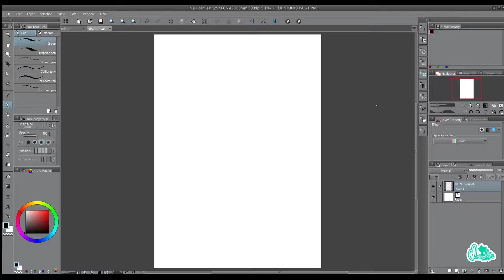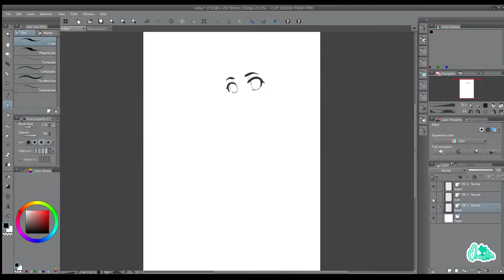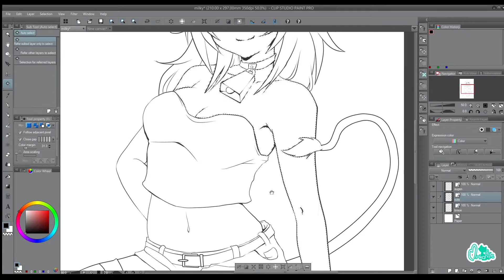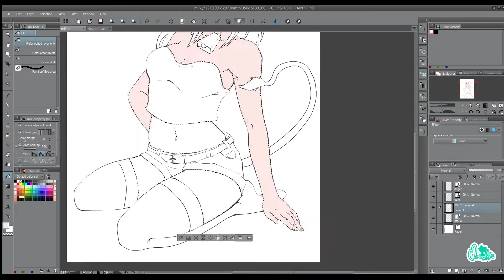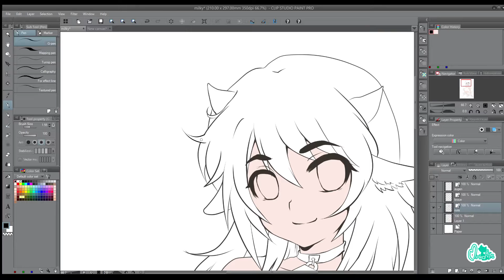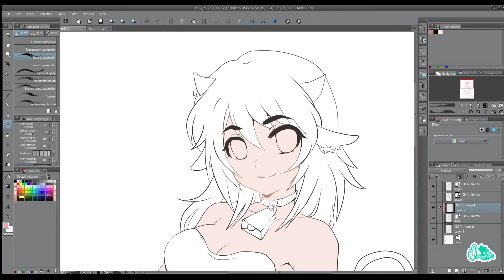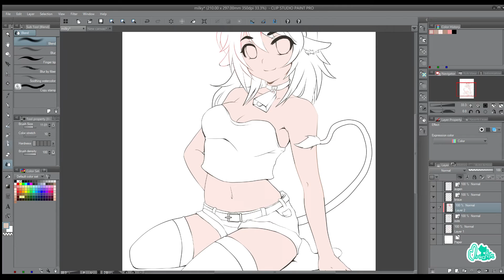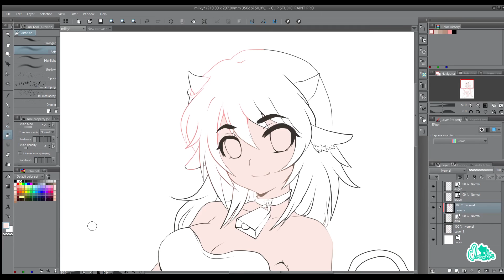(CLIP STUDIO PAINT) Let's Tutorial Outlines Füllen&Färben - by Miriko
CSP Tutorial by Miriko
Ein weiteres Tutorial für das Programm CLIP STUDIO PAINT in dem ich euch etwas zu Outlines erzähle.

Schön das Ihr euch das Video anschaut vielen Dank dafür^^

Das nächste mal wirds auch etwas ernster versprochen! Und ich zeige euch etwas zeichnerisch hochwertigeres.

Ich hoffe es hat euch dennoch gefallen und ihr gebt mir einen Daumen nach HOCH! XD

Sound Off

Programme:
Clip Studio Paint, Adobe Premiere Pro, OpenBroadcaster

Schriebt mir gern in die Kommentare wie ihr es findet und was ich besser machen könnte, allein was das Video angeht, hoffe ich kann euch auch bald mehr Videos zeigen.